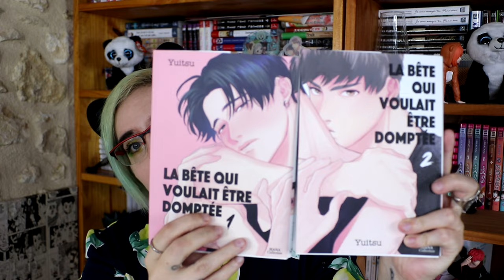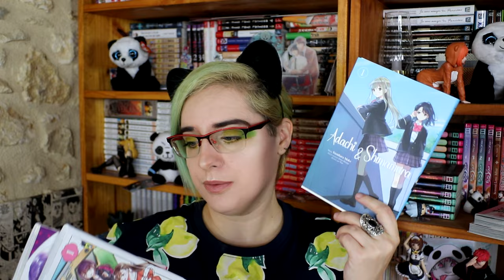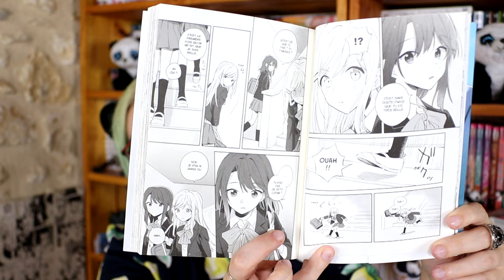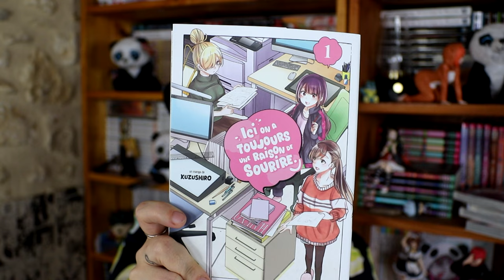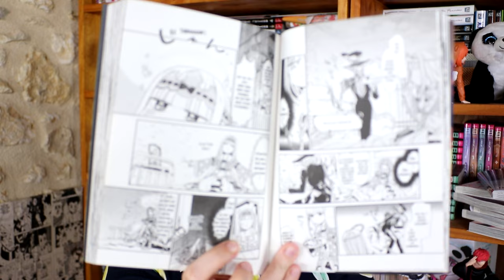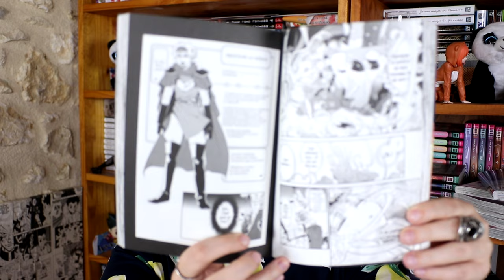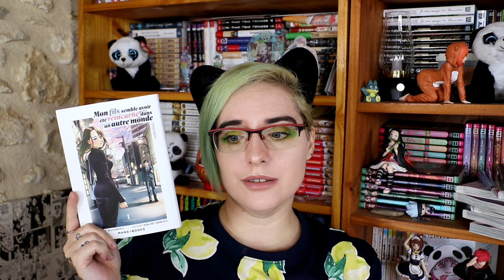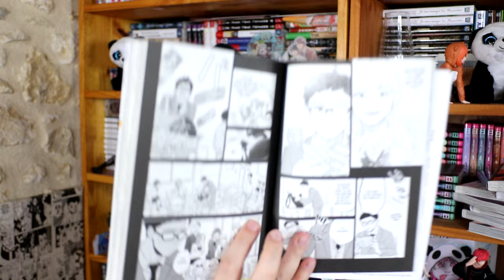pile à lire de septembre 2024